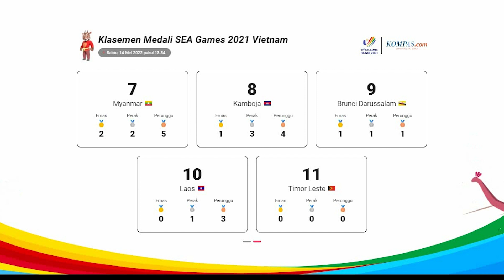Update Klasemen Medali SEA Games 2021, Indonesia Unggul dari Malaysia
Indonesia saat ini unggul atas Malaysia dengan berada di peringkat kedua setelah tuan rumah Vietnam.

Total Indonesia telah memperoleh 13 medali emas, 14 medali perak, dan 3 medali perunggu.

Cabang olahraga yang menyumbangkan emas di antaranya adalah kickboxing, dayung atau rowing, dan wushu.